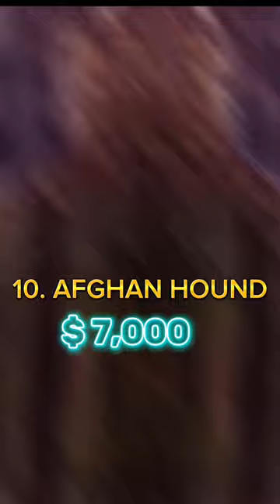Top 1p most expensive dog in the world 🌎